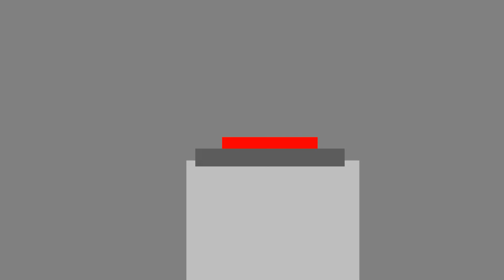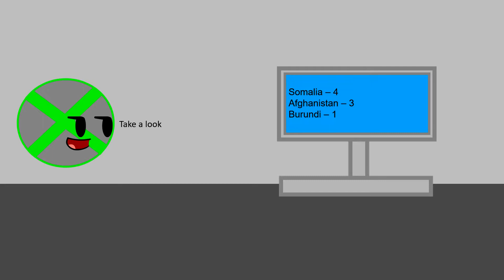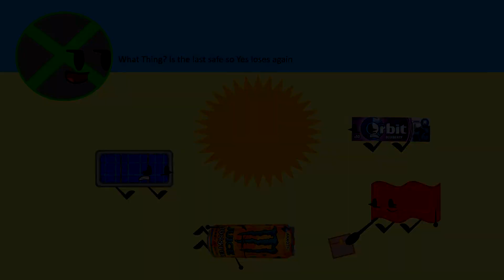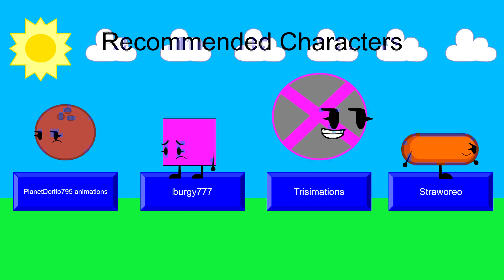The Clash of Insanity V Episode 9 - This Episode is Pirated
How long could survive without DampedWall 0 - O

MUSIC
TeknoAXE - Pockets of Air
Rolling Sky OST - Mechanical Power
TeknoAXE - Follow Your Breathe
Deltarune OST - Lancer
TeknoAXE - Figuring Out the Technicalties
TeknoAXE - Galactic Voices Combined
TeknoAXE - Dream Industrial
TeknoAXE - Waypoint K
TeknoAXE - Waypoint N
Cerror and Xylo - Dans la rue